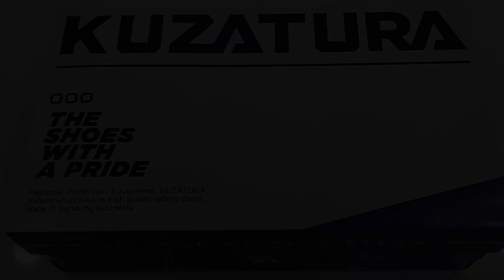Sepatu Pria Casual Kuzatura KZS 569 EVO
Bahan : Suede Sol TPR
Warna : Abu
Size : 39 - 44

Size Chart :
44 : Insole: 28,5 cm outsole: 30,5 cm
43 : Insole: 28 cm outsole: 30,5 cm
42 : Insole: 27,5 cm outsole: 29 cm
41 : Insole: 27 cm outsole: 29 cm
40 : Insole: 26.5 cm outsole: 28 cm
39 : Insole: 26 cm outsole: 27,5 cm
Hadiri acara santai dengan gaya yang menawan dan klasik dengan Sepatu Casual Kuzatura. Sepatu ini merupakan pilihan sempurna untuk para pria yang menginginkan tampilan yang kasual namun elegan sekaligus.

Bahan utama sepatu ini adalah suede, memberikan sentuhan lembut dan tekstur halus yang menarik. Bahan suede tidak hanya memberikan estetika yang menawan, tetapi juga memberikan kenyamanan tinggi saat dipakai. Sepatu ini ideal untuk digunakan sepanjang hari, baik untuk berjalan-jalan di kota, hangout dengan teman, atau bersantai di akhir pekan.

Fitur unggulan lainnya dari sepatu casual kami adalah sol yang tahan lama dan nyaman. Sol yang dirancang dengan baik memberikan cengkeraman yang baik pada berbagai permukaan, sehingga Anda dapat berjalan dengan percaya diri dan stabil.

Kami menawarkan sepatu casual ini dalam berbagai warna yang menarik dan mudah dipadu-padankan dengan pakaian Anda. Pilih dari pilihan warna klasik seperti cokelat, hitam, atau abu-abu, atau pilih warna-warna yang lebih cerah untuk memberikan sentuhan kekinian pada penampilan Anda.

Dengan Sepatu Kuzatura, Anda dapat tampil kasual dengan sentuhan keanggunan yang mengesankan. Dapatkan sepatu ini sekarang dan tambahkan sentuhan gaya yang tak terlupakan pada penampilan Anda sehari-hari.